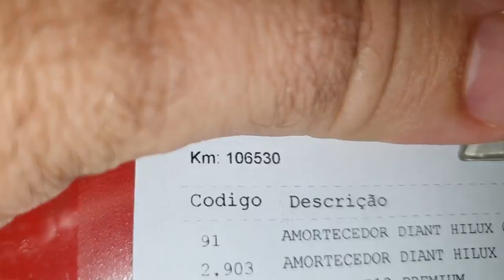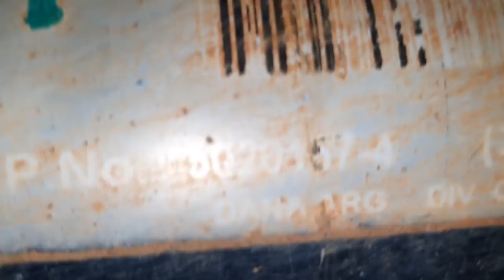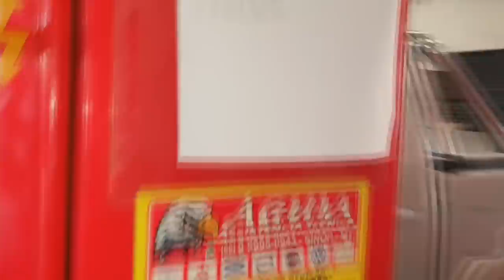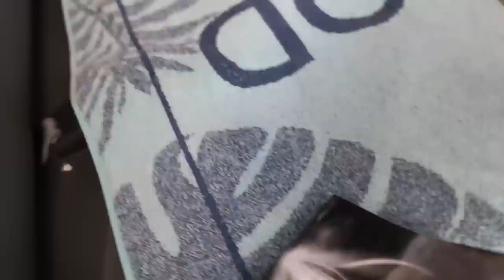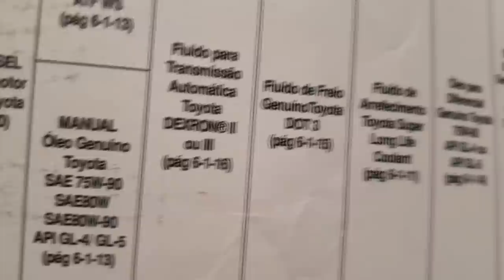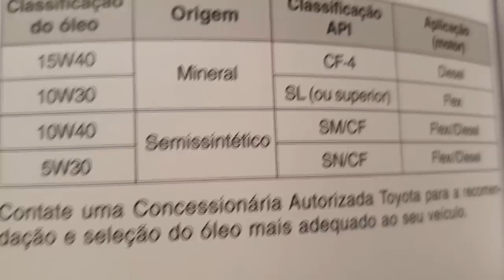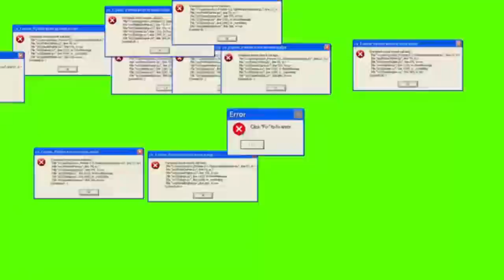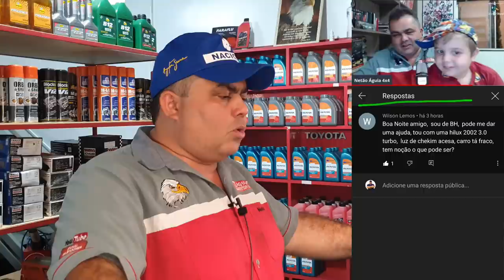EP. 676// Toyota HILUX 3.0 2013 -FILTRO VAZANDO- Revisão Brutal! Pergunte ao MECÂNICO NETÃO!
Mais um Sabadão! E este está sensacional!
Toyota Hilux 2013 realizando um Revisão Brutal com a troca de amortecedores, óleo câmbio automático, óleo e filtros  e reparo de vazamento do motor!

E claro, mais um Pergunte ao Mecânico Netão!

"revisão s10"
'revisão toyota"
"bda 4x4"
"manutenção triton"
"manutenção camionete"
"mecânica 4x4"
"chassis hilux"
"montagem hilux"
"militec funciona"
"serviços toyota"
"oficina toyota"
"o que é hilux garbosa"
"mecânica toyota"
"manutenção toyota"
"restauração hilux"
"hilux antiga"
"diesel 4x4"
"como montar motor diesel"
"diesel 4x4"
"mecânica chevrolet"
"melhor marca óleo s10 5w30"
"como balancear"